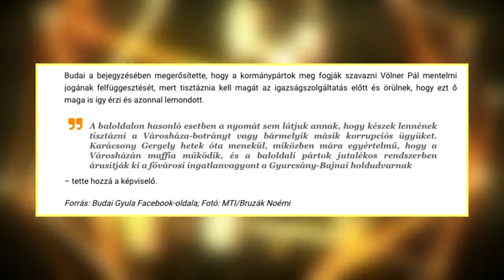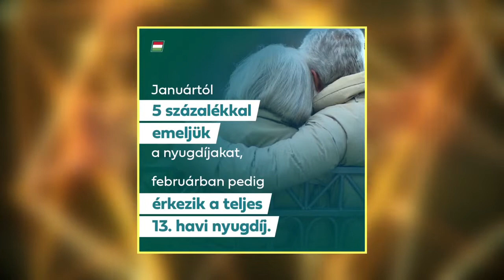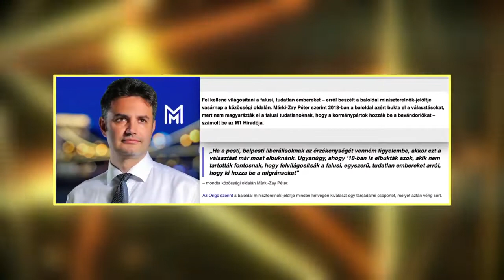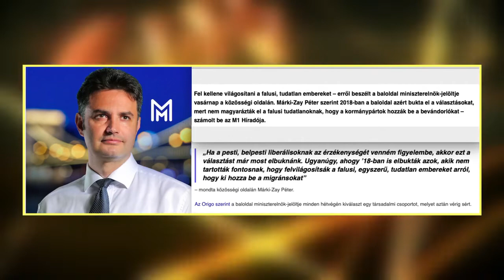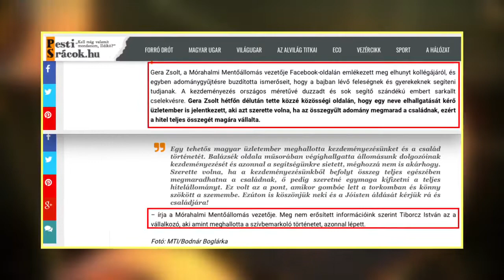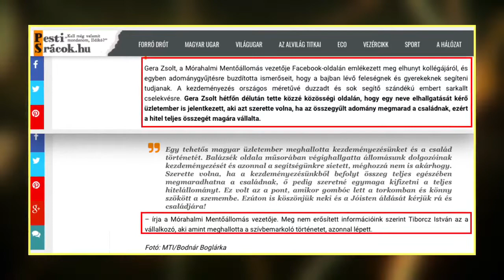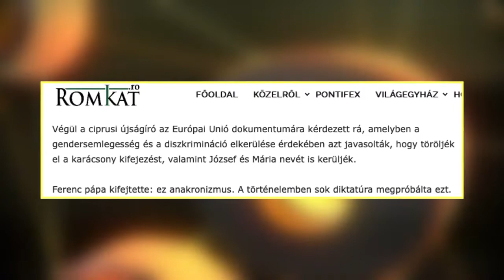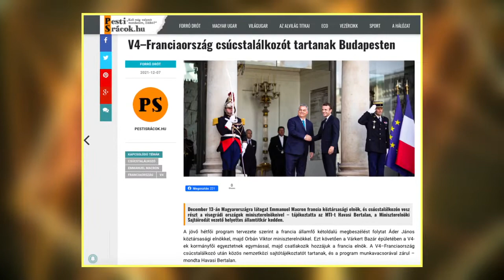El a kezekkel Magyarországtól!